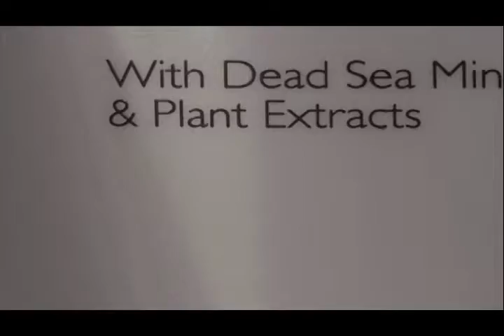Jericho Aftershave-2M | TV Shoping